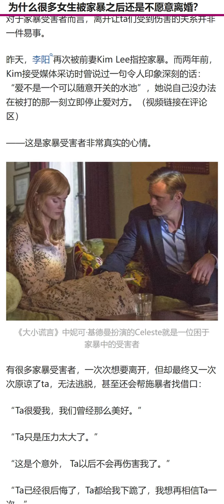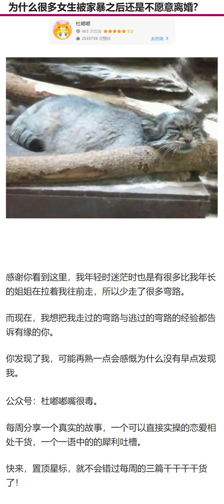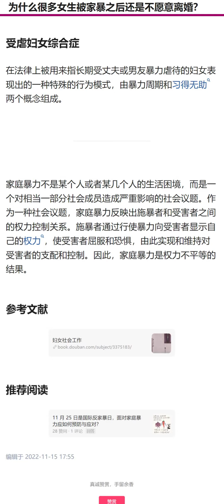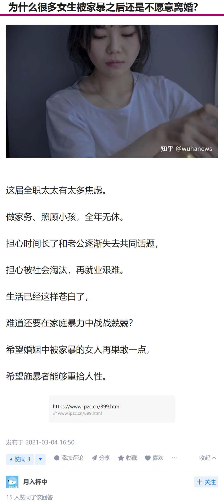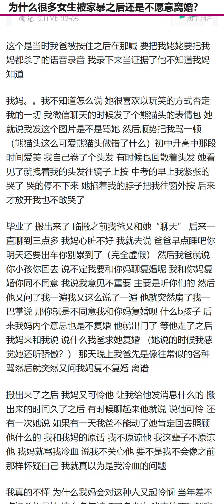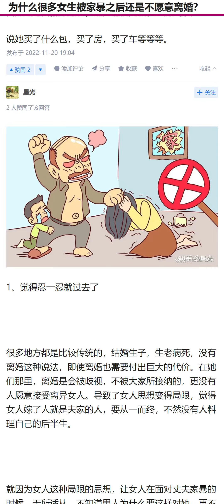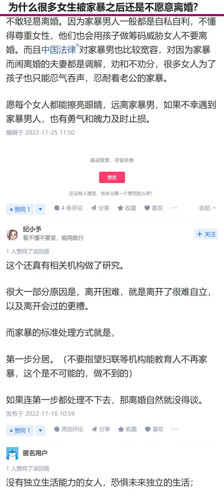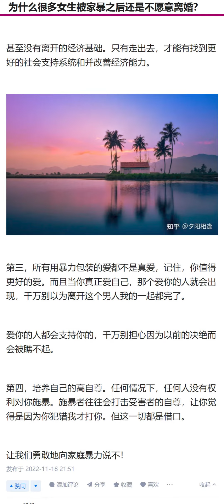为什么很多女生被家暴之后还是不愿意离婚？